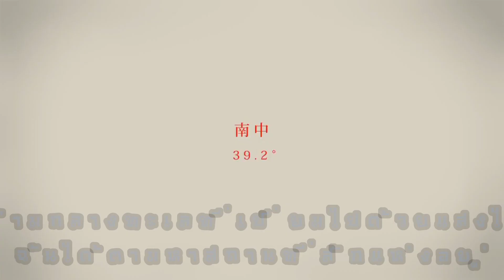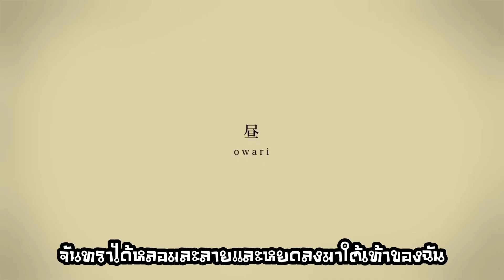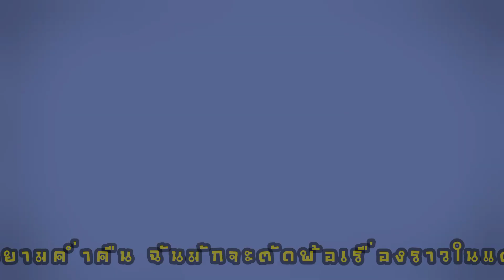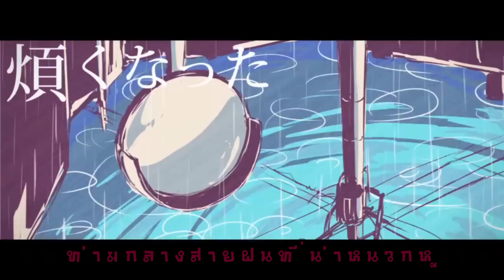雨とペトラ -Ame to petra- / VividBADSQUAD x Kagamine Len [Thai sub]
"Synesthesia"
ในเพลงที่ผมตีความคงจะเป็นสภาวะการรับรู้ของสมองที่สามารถรับรู้ประสาทสัมผัส 2 อย่างในเวลาเดียวกันโดยอัตโนมัติ หากกระตุ้นประสาทสัมผัสหนึ่ง อีกประสาทสัมผัสหนึ่งจะถูกกระตุ้นไปด้วย เช่น การมองเห็นสีต่าง ๆ ขณะฟังเพลง การมองเห็นรูปร่างลักษณะกลมหรือเหลี่ยมขณะรับรสอาหาร เป็นต้น
และไม่นับเป็นอาการป่วยทางจิต และไม่ส่งผลเสียต่อการใช้ชีวิต
 ขอบคุณข้อมูลจาก:

--หากผิดพลาดประการใดขออภัยด้วยนะครับ!--